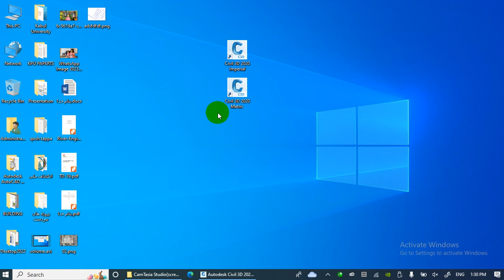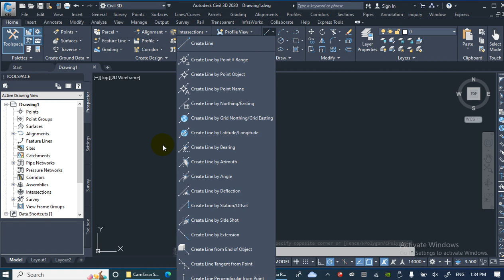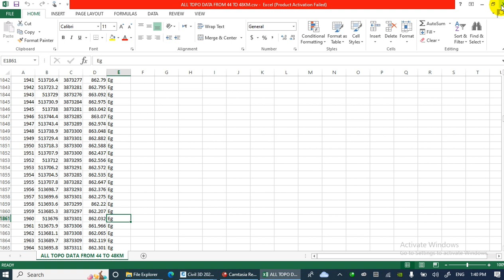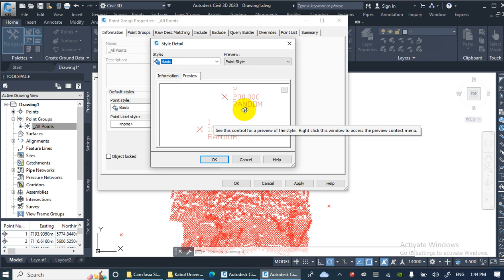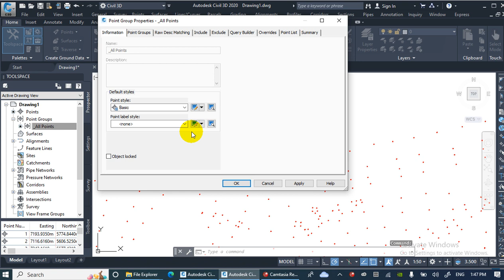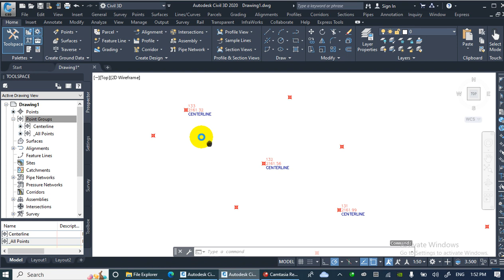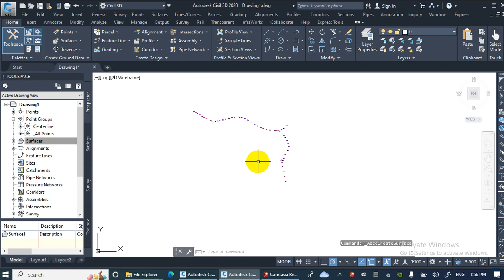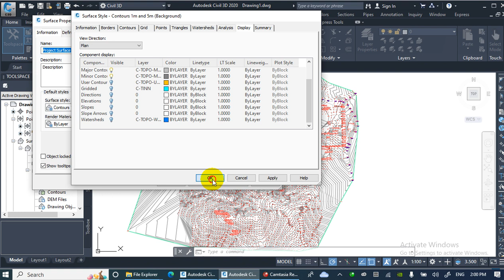Civil 3D for beginners PART 1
Kabul University Course